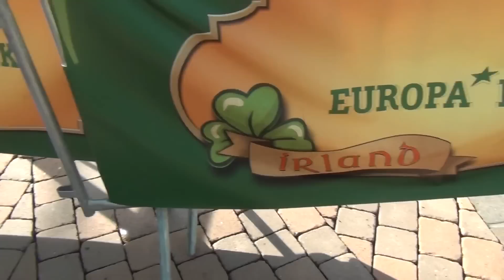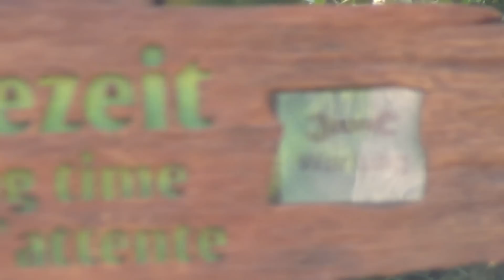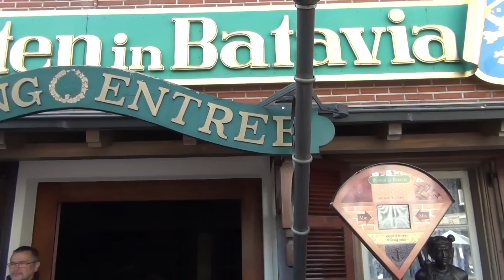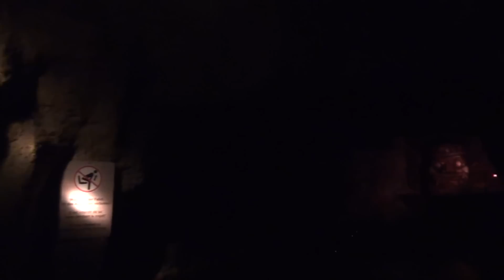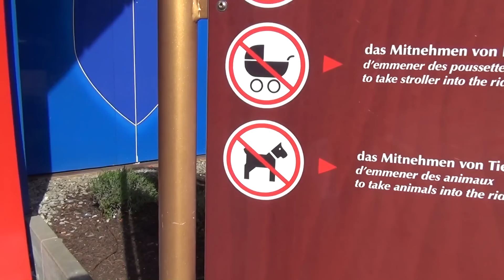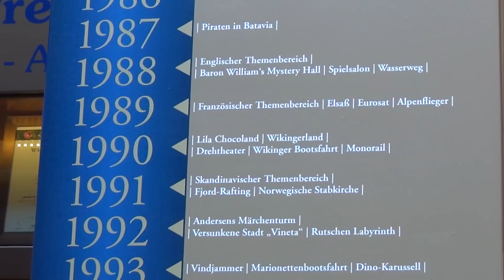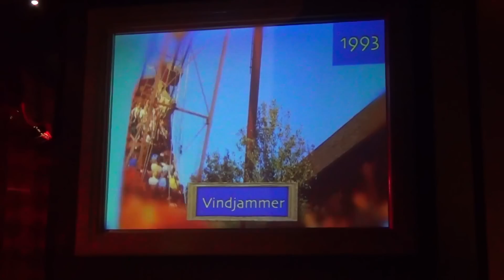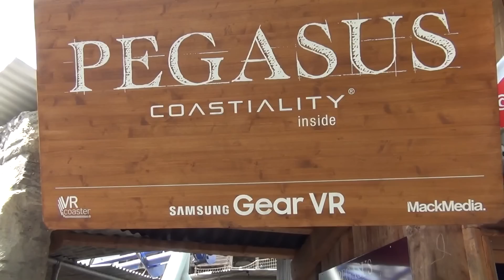EUROPA-PARK VLOG - DAG 3 - MET REGEN IN DE SILVER STAR! (PIJNLIJK)